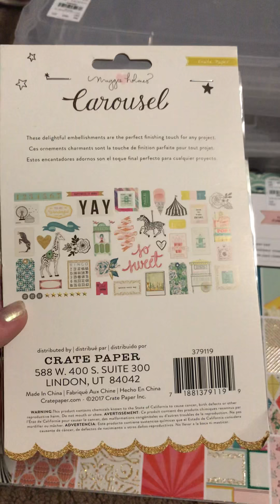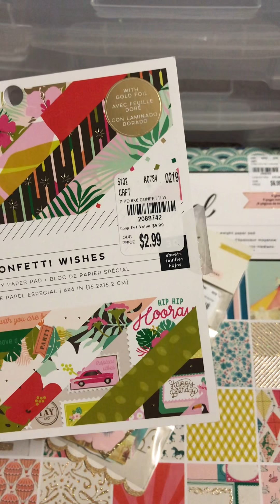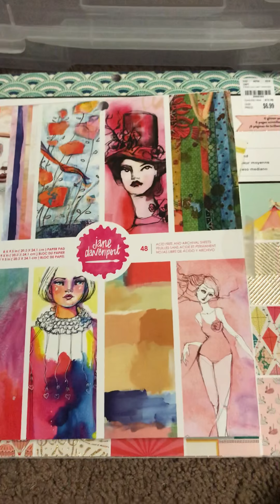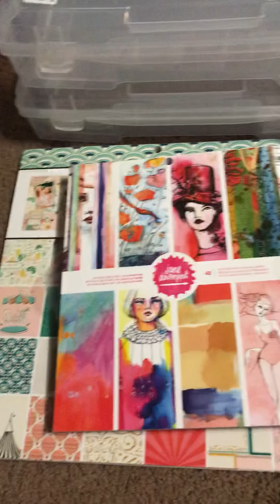Small Tuesday Morning Craft Haul